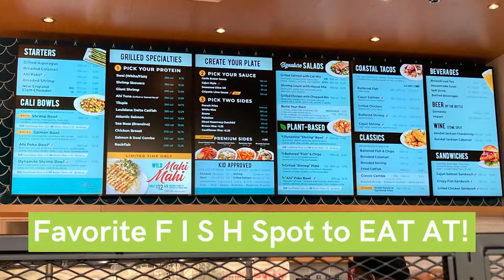California Fish Grill in Pasadena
California Fish Grill restaurants is located in a few spots in California; in this video, it is in the city of Pasadena.  All the red circles are the plates we tried and showed in this video.  The food here are delicious and so many variety to choose from, one of our favorite place to dine at and enjoy a healthy meal that is freshly made to order.

This video is not sponsor, and these parties are independent companies and are not partners or joint venturers with each other.